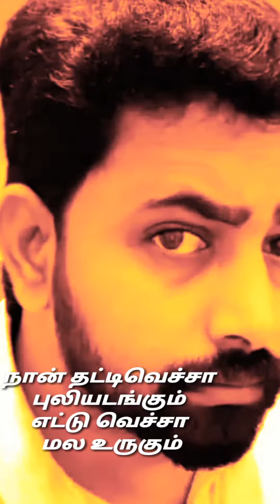Thirupaachi aruvala tamil song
Thilibhaviji